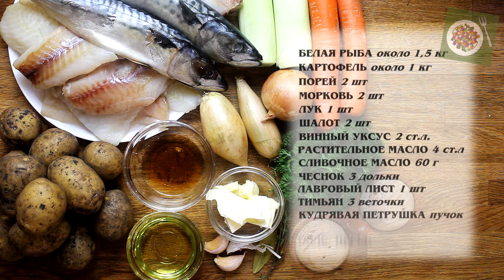ФРАНЦУЗСКАЯ КУХНЯ: Cotriade bretonne/ Бретонская котриада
Страна: Франция
Регион: Бретань
Количество порций: 6-8
Время приготовления: чуть больше 1,5 часов
Сложность: 3/5

Бретань — наверное, один из самых интересных в гастрономическом плане регионов Франции. Но, к сожалению, не слишком известный у нас, если речь о чем-то кроме знаменитых гречневых галет.

Тем не менее, Бретань — рыбный регион, и кухня во многом основана именно на дарах моря.

Предлагаю обратить внимание на котриаду — нечто среднее между супом и рагу из белой рыбы и овощей, ароматное, но, в то же время, довольно легкое блюдо. Это — своего рода северный родственник знаменитого марсельского буйабеса. Однако в котриаду обычно (но не всегда) не добавляют моллюсков. Но зато в ней можно найти минимум три вида рыбы «посуше» и хотя бы парочку пожирнее. Остается добавить немного ароматной заправки-винегрета с петрушкой — и вуаля!

Кстати, по традиции котриаду следует есть так: сначала выпить бульон, затем съесть рыбу и овощи с картофелем. И дополнить все это парой кусочков свежего багета с соленым сливочным маслом.

ОБРАТИТЕ ВНИМАНИЕ, ЧТО:
* Вместо скумбрии можно взять сардины (в том же весе, примерно пролкило), или смесь скумбрии и сардины.
* Лучше брать небольшую картошку по типу бэби. Если такой нет, нарежьте ее пополам или четвертинками.
* Возьмите хотя бы 3 вида белой морской рыбы (в сумме около 1 кг). Подойдут такие сорта как треска, пикша, палтус, дорадо и подобные им. Можно взять филе, но лучше все-таки тушками, которые нужно будет почистить и выпотрошить.
* В книге предлагается чистить лук для бульона. Я бы, наверное, все-таки порекомендовала оставить шелуху для красивого цвета бульона.
* Шалот для винегрета лучше не заменять обычным луком. Как и стоит постараться найти именно кудрявую петрушку.
* Заправку можно приготовить и вручную (и даже лучше), очень мелко порезав шалот и порубив петрушку, а затем смешать с остальными ингредиентами. Хранить такую заправку можно в холодильнике не более пары дней.

Bon appetit!